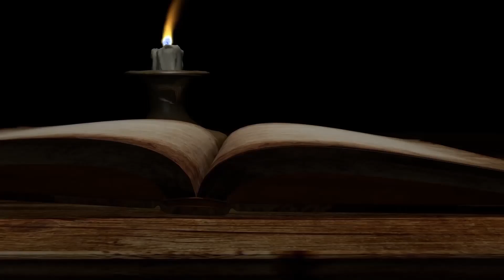जुनाट वेदना , रामबाण उपाय , अग्निकर्म - उपपंचकर्म - Dr. Vivekanand Patil